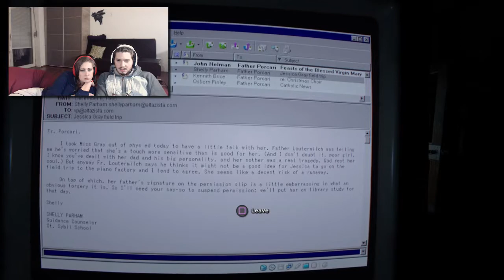DOWNATELLO IS HERE! - LETS PLAY! - OUTLAST 2 - EPISODE 13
WTF!? A 45 YEARS OLD LOOKING BABY IS RIDING A NINJA TURTLE WITH DOWNSYNDROME?